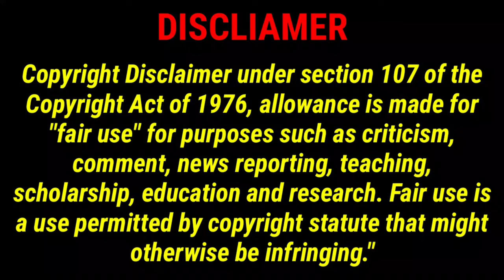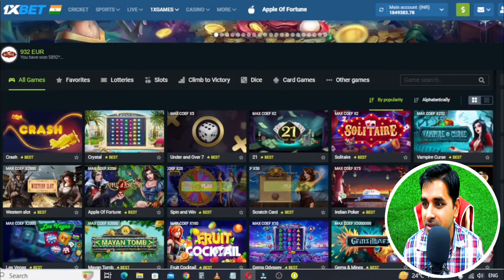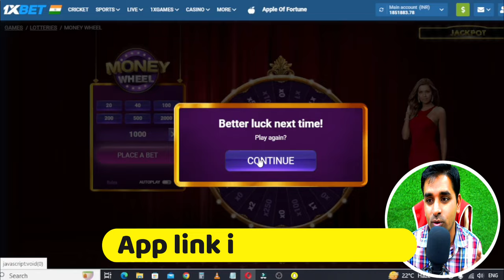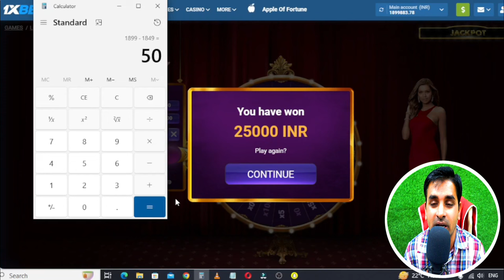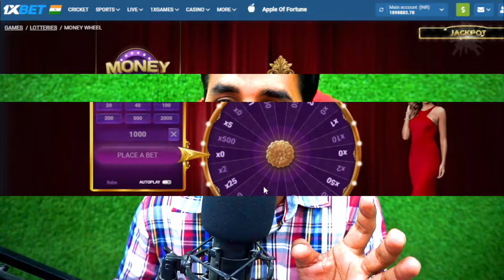Money Wheel me 50X Chalange | 1xbet Money Wheel Game | 1xbet Promo Code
For App Link Join my ►Telegram Group ►Telegram Group Money Wheel me 50X Chalange | 1xbet Money Wheel Game | 1xbet Promo Code

We do not endorse gambling .In this video I just showed an Idea but I didn't give any guarantee of earn money. So please play all this to your own responsibility. Thank you.

LIKE | SHARE | COMMENT AND FOLLOW HERE ON SOCIAL:
​Your Queries 👇🏻👇🏻👇🏻
1xbet
money wheel
1xbet games
jackpot wheel game 1xbet hack
money
1xbet jackpot wheel game review
1xbet me paise kaise dale
1xbet promo code
wheel
online earning 1xbet
1xbet kaise khele
1xbet online earning app
1xbet bonuslar
melbet 1xbet linebet betviner
1xbet new tricks
1xbet games siri
1xbet games play
1xbet dice games
1xbet crash game
1xbet games trick
1xbet hack
1xbet games yutish
1xbet crush game win
1xbet best game to win